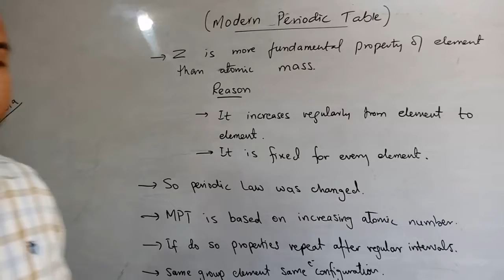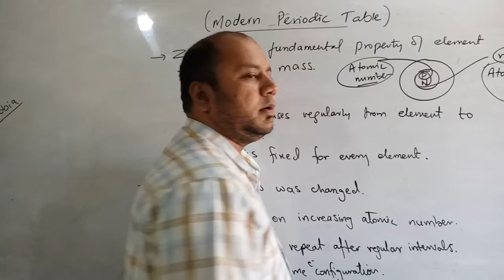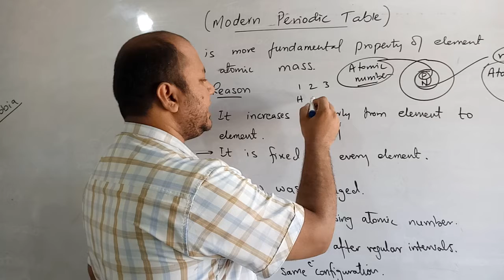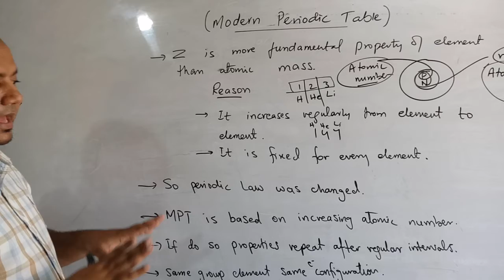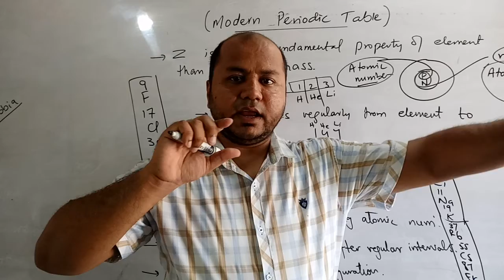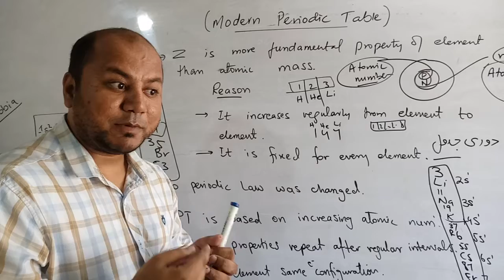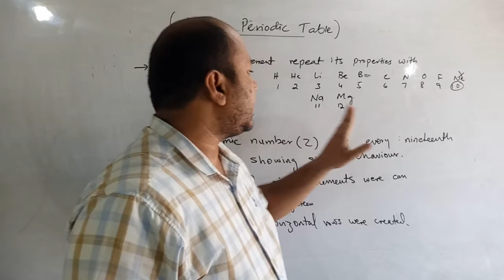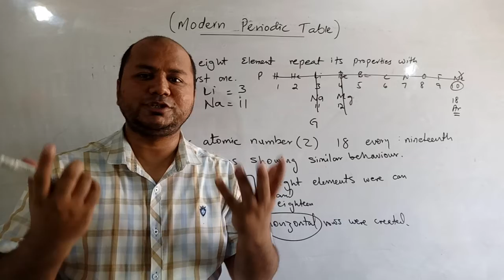Modern Periodic Table, Chapter 3, Periodic table & Periodicity of Properties, Class 9, Chemistry,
Modern Periodic Table, also known as the Periodic Table, is a tabular arrangement in which chemical elements are arranged according to their atomic numbers, configuration of electrons and chemical properties. A Modern Periodic Table consists of four block, i.e., the “S”, “P”, “D” and “F” blocks
NOTES CHAPTER 3 (PERIODIC TABLE & PERIODICITY OF PROPERTIES,)

9TH CHEMISTRY PLAYLIST OF ALL CHAPTERS

10TH CHEMISTRY PLAYLIST OF ALL CHAPTERS

WE PROVIDE
NOTES,
LECTURES,
TEST YOUR SELF,
SELF ASSESMENTS,
EXERCISE MCQS,

CEO
Modern Periodic Table, Chapter 3, Periodic table & Periodicity of Properties, Class 9, Chemistry, GS Academy